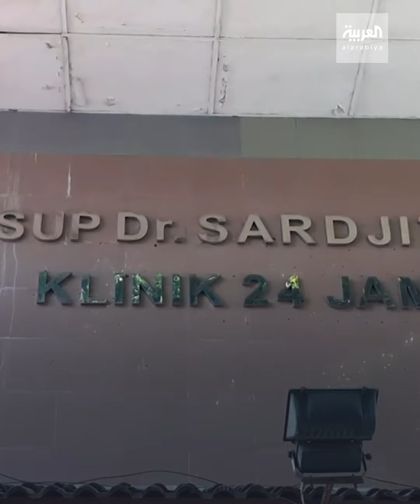انتشار سريع لكورونا ومتحوره دلتا في إندونيسيا.. والبلاد تستعد لأسوأ سيناريو محتمل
طلب متزايد على التوابيت.. وخيم مؤقة للمصابين. كورونا ومتحوره دلتا يفتك بإندونيسيا على نحو متسارع